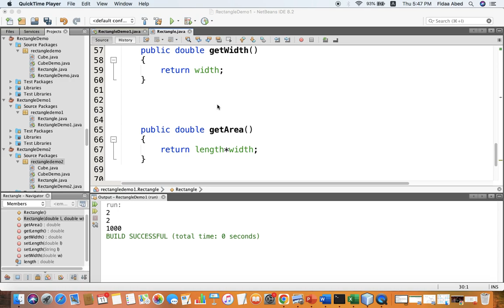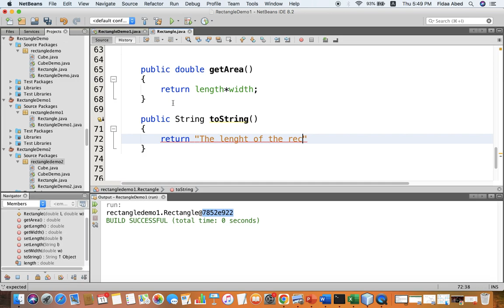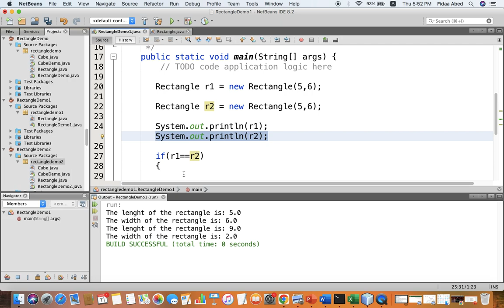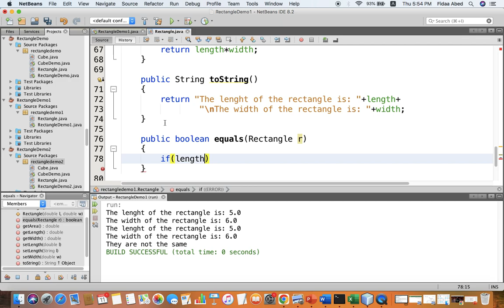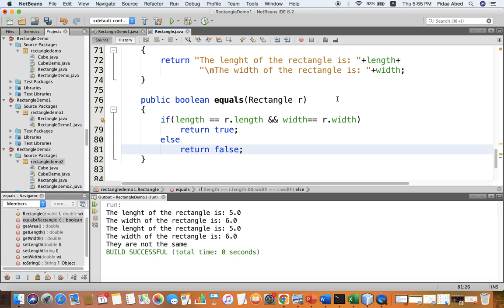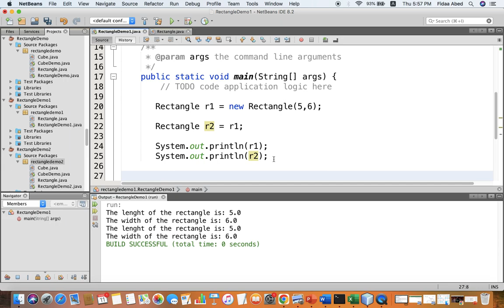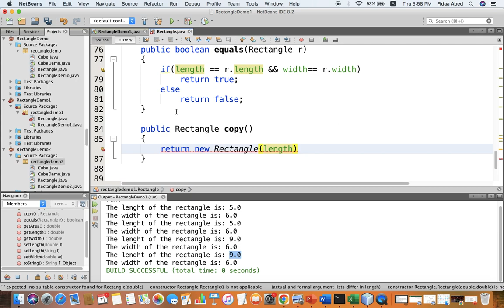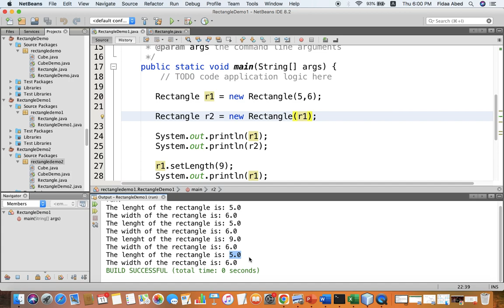(٥) برمجة شيئية ١ (جافا) د. فداء عابد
toString
equlas
copy